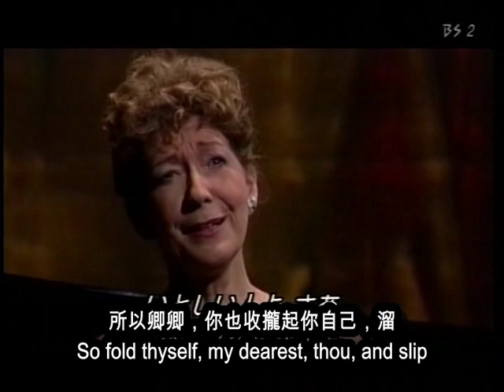Felicity Lott-Now Sleeps the Crimson Petal